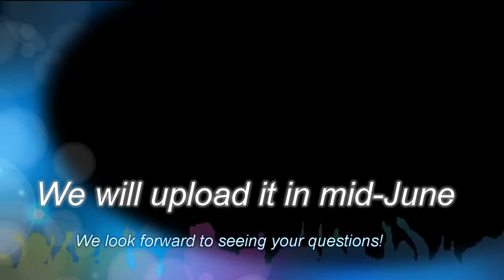100 Subscribers! Q&A Announcement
Thank you all for 100 subs on the West Coast Builders channel! We have a lot in store for you, including a Q&A coming this June, so ask any questions you want